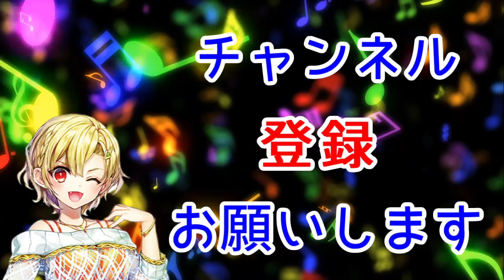【実況プレイ】 SAO HR #29 ソードアート・オンライン ホロウ・リアリゼーション Sword Art Online Hollow Realizatin